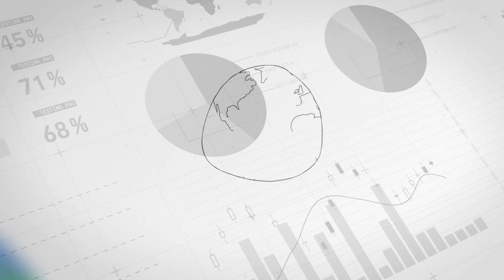Lets Create an RPG Adventure From Scratch - Part 2 of 3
Hello again fellas, in this episode, we are continuing what we started last week. We are trying to create a roleplaying adventure together from scratch. I am, as I said the last time, tailoring it to my fantasy roleplaying system - The Stolen Havens, but I know you can adapt it to any system that you use. Pathfinder, Dungeons and Dragons, or the roleplaying system you are playing in your game group right now.

This adventure is gonna be called No Combat for Old Men, and the entire plot is around not being able to fight or use violence in any regard. After the last episode, you will be able to download the adventure on DriverthruRPG. But since I haven't the last episode, I still don't know how the adventure will end. In this episode, we see how the adventures will manage with the plot we set them up with the last time. And figure out some exciting encounters they will have to deal with on their way tho the final showdown.

When I was editing this video, I saw that I totally butchered the settings on my camera. That is why the picture looks like it was recorded on a Nokia 3210. Well, what to do, At least you can listen to my sweet Swedish accent.

If you want to get a copy of the Stolen Havens or any of the adventures available, you can find them on DrivethruRPG.